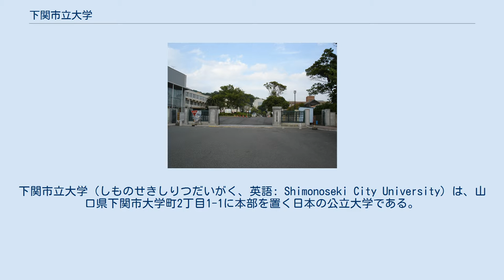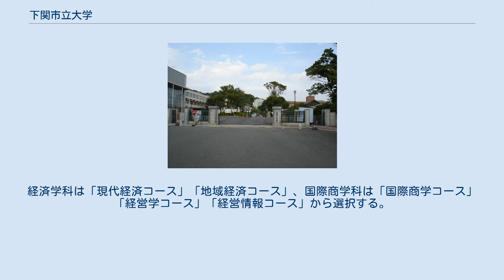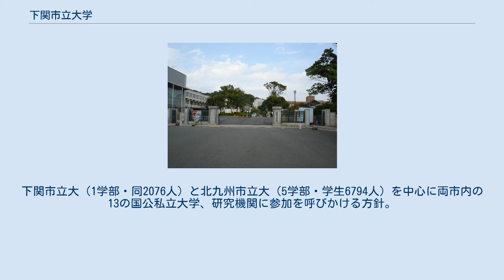下関市立大学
下関市立大学（しものせきしりつだいがく、英語: Shimonoseki City University）は、山口県下関市大学町2丁目1-1に本部を置く日本の公立大学である。
1962年に設置された。
大学の略称は市大（しだい）、下市（しもいち）、下大（しもだい）。
 本学は経済学部のみの単科大学。
 本学の所在地は、山口県下関市大学町2丁目1番1号。
サテライトキャンパスは、山口県下関市豊前田町3丁目3番1号（海峡メッセ下関・国際貿易ビル6階 602号室）にある。
第二次世界大戦後の間もない時期に下関の夜間講座に学んでいた勤労青年の「大学で学びたい」という要望から設立。
建学の精神は、『海峡の英知。
未来へ そして世界へ。
』である。
経済や経営・商学の理論のほかに、下関という地形的・歴史的環境を生かした地域に関する研究や、東アジアを主とした経済に関する研究が多く進められている。
また、主にアジア圏からの留学生を受け入れており、国際交流センター室も設けている。
外国語教育においては、第1外国語として英語・中国語・朝鮮語から選択。
また学校教育法に基づき、全ての大学は、文部科学大臣が認証する「認証評価機関」による認証評価を受けることが義務付けられており、同大学は2016年（平成28年度）に3回目となる財団法人大学基準協会の認定を受けた（認定期間は成29年4月1日から平成36年3月31日までの7年間）。
 卒業に必要な単位は124単位。
4年次までは、各学期毎に22単位までの履修しかできない。
基礎教育、教養教育、専門教育などから単位を取得する必要がある。
教職課程のカリキュラム（中学校教諭一種免許社会、高等学校教諭一種免許地理歴史・公民・商業の4種）も別に用意されている。
それらは主に4・5限目に開講されている。
第1外国語として英語、中国語、朝鮮語の中から選択し、希望すれば4年次まで講義が用意される。
 2014年入学生までは、2年次秋学期からコース別に分かれることになっていた。
経済学科は「現代経済コース」「地域経済コース」、国際商学科は「国際商学コース」「経営学コース」「経営情報コース」から選択する。
 2003年度より東亜大学と梅光学院大学と単位互換制度（通称Aキャンパス）を実施している。
前述の25単位制限内でしか履修はできない。
 2015年度から経済社会システム専攻と国際ビジネスコミュニケーション専攻を改組し、経済・経営専攻を設置。
経済社会システム専攻は経済システム分野・コミュニティシステム分野。
国際ビジネスコミュニケーション専攻はビジネス分野・国際コミュニケーション分野。
 さらに、2021年度から経済・経営専攻を改組し、「経済コミュニティシステム・国際ビジネス領域」と「教育経済学領域」を置いた。
 馬関祭（ばかんさい）は、毎年10月末に行われている大学祭。
2007年までに46回実施されている。
1991年（第30回）以降ふく鍋が実行委員会により無料で振る舞われている。
 沿革 大学祭のスローガン・テーマ 『下関市立大学 50年の軌跡』によると第5回までがスローガンで、それ以降はテーマと銘打っている。
 関門大学連合 下関市立大学と北九州市立大学を核とした大学連合構想である。
共同授業や共通の出先教室開設を想定し、将来は両市内の他大学との連携や再編も視野に入れている。
当面の検討内容は下関市内やJR小倉駅前に共通のサテライト教室設置、複数大学の教官による共同授業や公開講座、授業の相互開放など。
下関市立大（1学部・同2076人）と北九州市立大（5学部・学生6794人）を中心に両市内の13の国公私立大学、研究機関に参加を呼びかける方針。